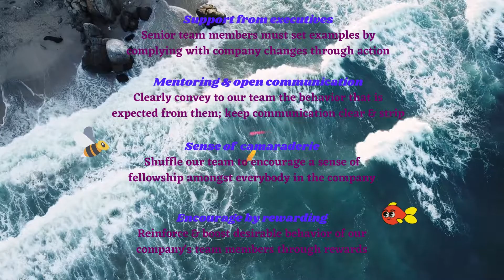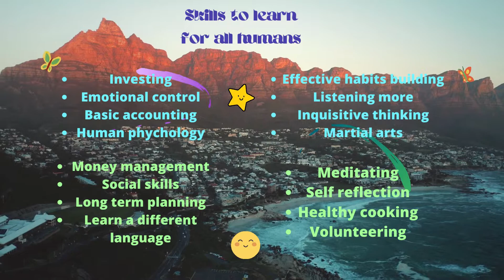Rules of happiness by khiroddey